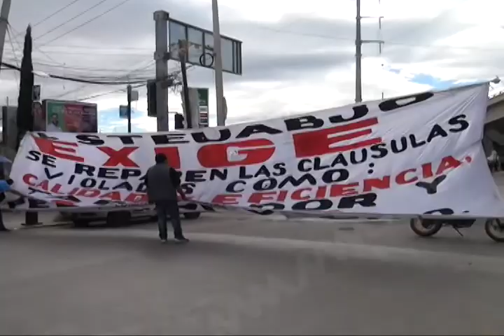Éste Gobierno de Alejandro Murat hasta el momento sí ha cumplido: Ciudadanía